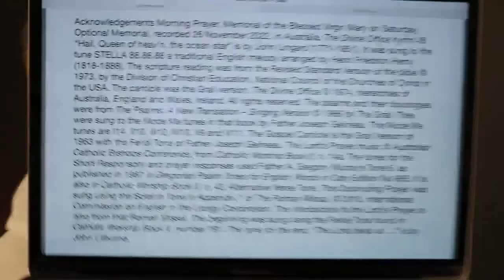Morning Prayer, Memorial of the Blessed Virgin Mary on Saturday, Optional Memorial.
26 November 2022 recording in Australia. The Divine Office hymn 45 “Hail, Queen of heav’n, the ocean star” is by John Lingard (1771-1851). It was sung to the tune STELLA 88.88.88 a traditional English melody arranged by Henri Friedrich Hemy (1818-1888). From the Liturgy of the Hours of the Catholic Church's Roman Rite.